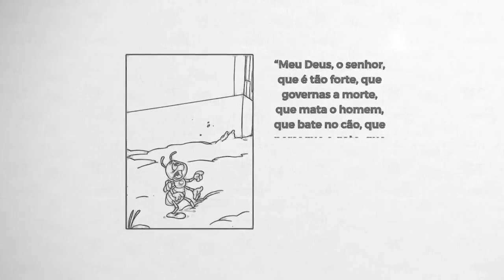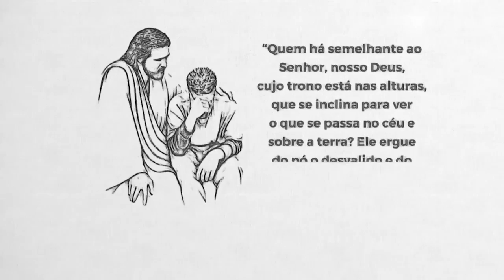Salmo 113 - Pastor Weverton Castro e Equipe